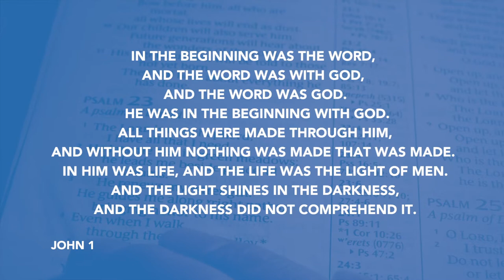Daily Devotion // Pastor Joe Prestridge // August 3, 2020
The Bible says that Jesus is the light, and He brings that light into each of our lives.  So how does that help us in our daily walk?  Let's listen as Pastor Joe explains.